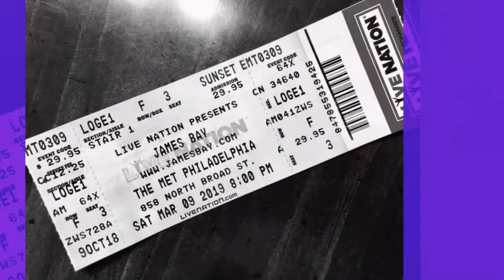James Bay @ The Met, Philadelphia, 03.09.2019